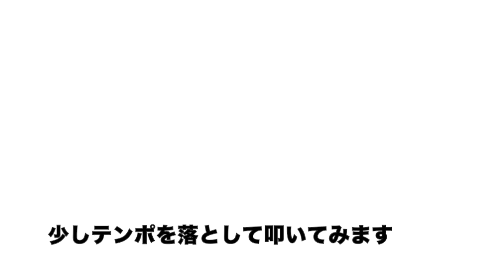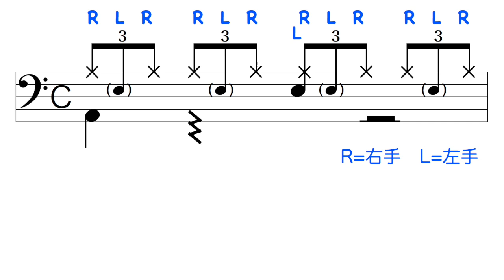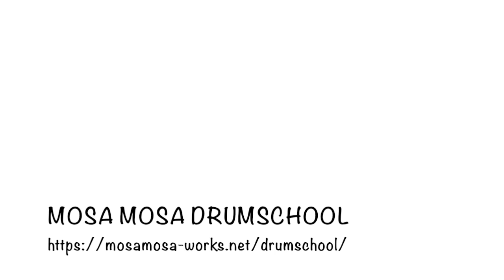【ドラム】ハーフタイムシャッフルにチャレンジ［ドラム］［練習］［ハーフタイムシャッフル］［half time shuffle］［ゴーストノート］［アクセント］［ドラムレッスン／中級〜上級］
上級ドラミングの一つ、ハーフタイムシャッフル。

TOTO『Rosanna』でのジェフ・ポーカロ氏のプレイが有名ですね。
そしてそのジェフ氏は、バーナード・パーディーやジョン・ボーナムが叩いたグルーヴを組み合わせて作ったと教則ビデオやインタビューで語っています。

そんなハーフタイムシャッフル、いざ取り組んでみると本当に奥が深く、そしてメッチャ難しいです(笑)

細かいハイハットワークはもちろん、スネアのゴーストノートやキックのタイミング等々、ポイントになる部分が盛り沢山。

未だにレジェンド達の名演には程遠いのですが、僕も改めてじっくりチャレンジしてみようと思います。

《再生リスト・メトロノーム（テンポ60〜150）》

【モサモサドラムスクール／東京, 大阪, オンライン】